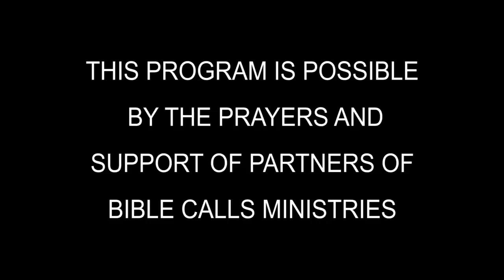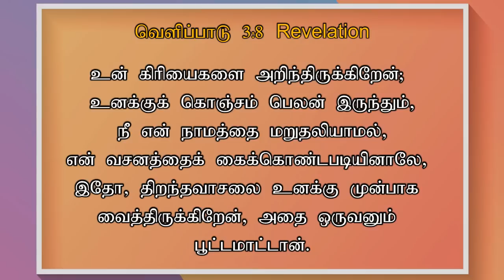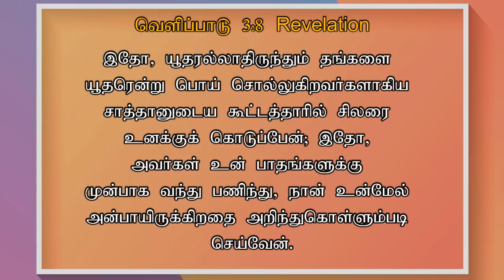TODAY'S VICTORY - DECEMBER -08 Ep 888 இது வெற்றியின் நாள் | Dr. JEYARANI ANDREW |BIBLE CALLS